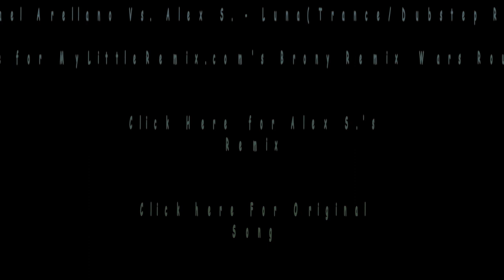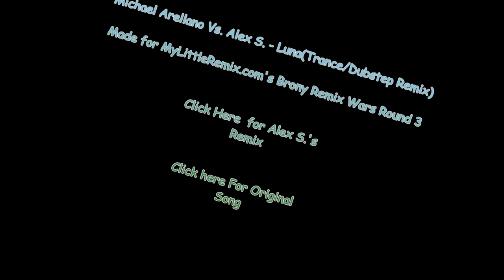Michael A. vs. Alex S. - Luna(Trance/Dubstep Remix)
Made for Brony Remix Wars Round 3.
Made in about 10 hours.

Like me on FB! Support a fellow brony!

Add me on my new Steam account:
MichaelArellano